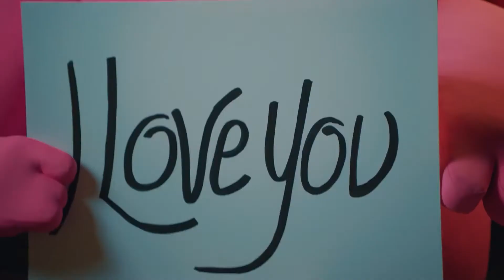Fall Guys | Valentine's Day Trailer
Trailer / Fall Guys

Fall Guys: Ultimate Knockout est un jeu vidéo multijoueur développé par Mediatonic et publié par Devolver Digital. Il a été annoncé lors de l'E3 en juin 2019. Le jeu est disponible sur Steam et PlayStation 4 depuis le 4 août 2020.

▬▬▬▬▬▬▬▬▬▬▬ Rejoignez-nous sur ▬▬▬▬▬▬▬▬▬▬▬